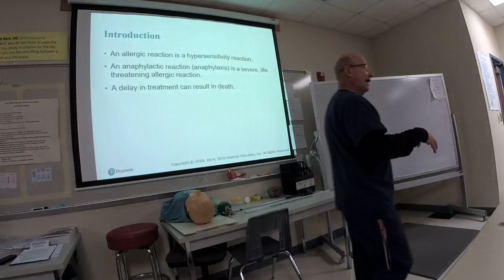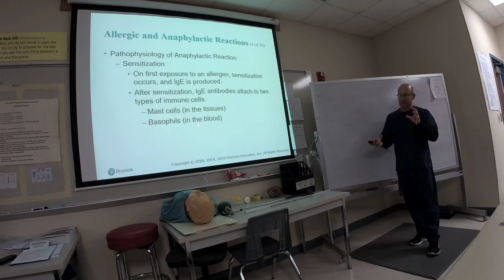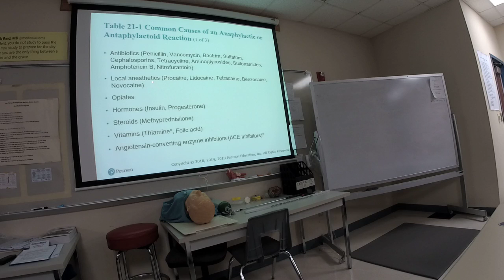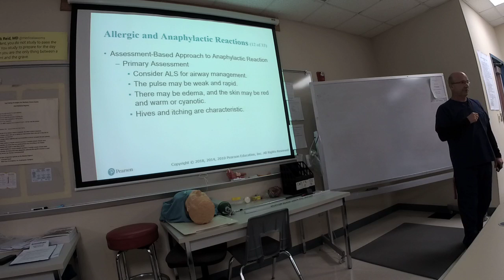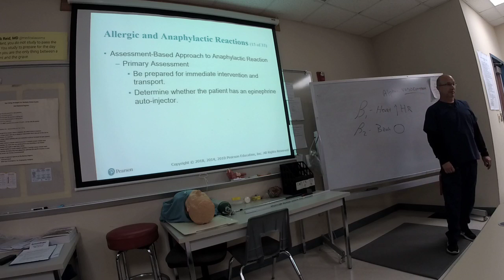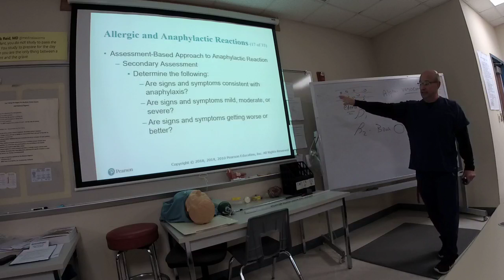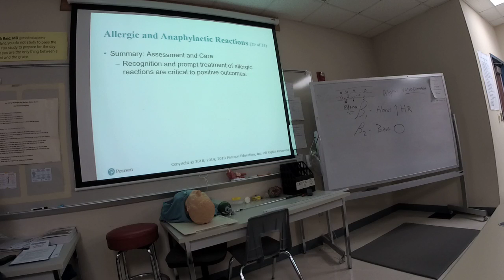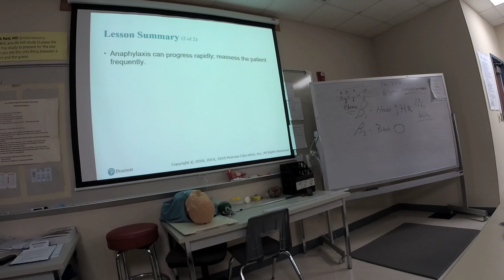EMT: Allergic Reactions